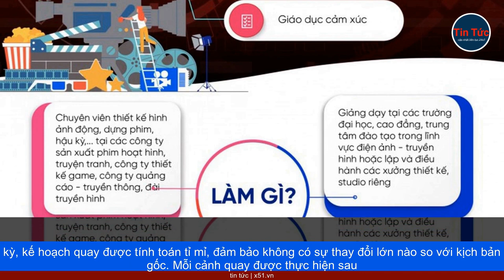PHIM VIỆT ĐẠT ĐỈNH | 'SIÊU PHẨM' 40 TỶ ĐỒNG GÂY SỐT RẠP CHIẾU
Đạo diễn Nguyễn Quang Dũng đã tạo nên một siêu phẩm điện ảnh, với kinh phí lên tới 40 tỷ đồng, mang khán giả về với miền Tây của thập niên 1920. Phim không chỉ tái hiện chân thực cuộc chiến chống giặc ngoại xâm mà còn thành công vang dội tại phòng vé, thu về gần 130 tỷ đồng và nằm trong top ba phim Việt có doanh thu cao nhất năm. Nổi bật với kỹ xảo quay phim tinh tế, phim sử dụng kỹ thuật 'one-shot' để mô phỏng không gian sống động và chân thật. Cảnh quay được thực hiện với sự tham gia của hàng trăm diễn viên phụ, cùng những thiết bị hiện đại trị giá hàng tỷ đồng. Dù gặp không ít thử thách như thời tiết không ổn định và diễn viên không chuyên, đoàn làm phim vẫn kiên trì để mỗi cảnh quay đạt đến độ hoàn hảo. Đáng chú ý, các cảnh quay one-shot đòi hỏi kỹ năng cao và sự điều khiển tỉ mỉ thiết bị quay phim nặng tới 40kg, nhất là khi theo sát các diễn viên nhí trong bối cảnh đông đúc của khu chợ.